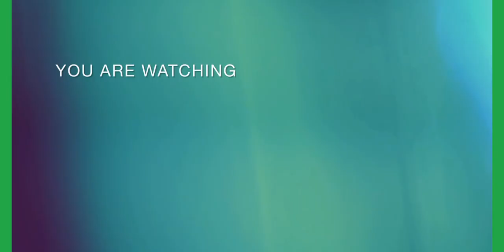impossible car stunt game 2024